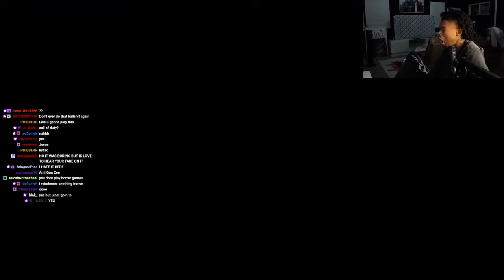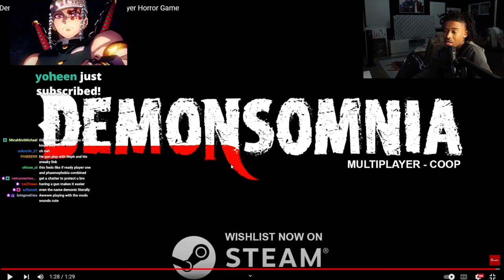THE CEEMAN Reacts To Demonsomnia - Official Trailer